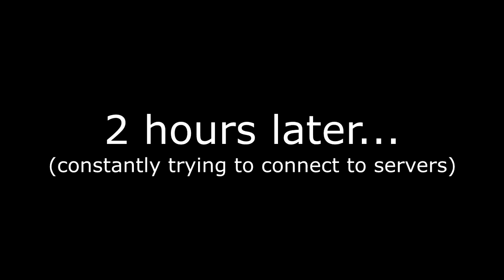INFINITE WARFARE BETA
INFINITE WARFARE BETA excellent video